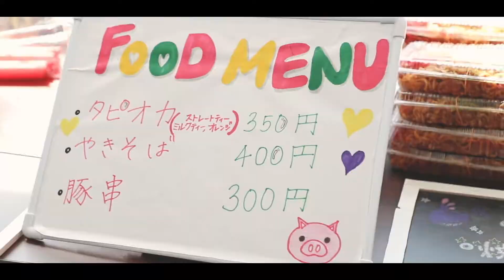BLEAフェスティバル2019